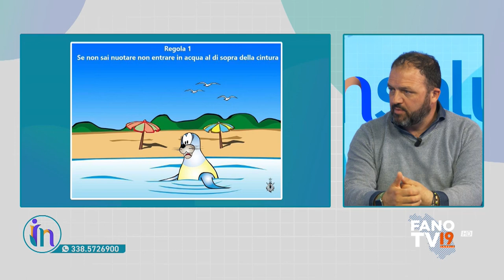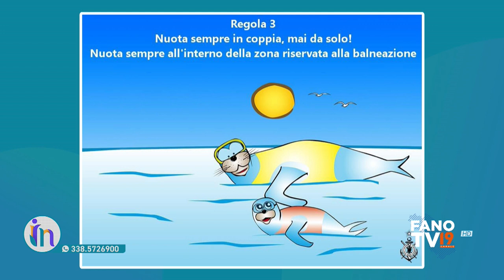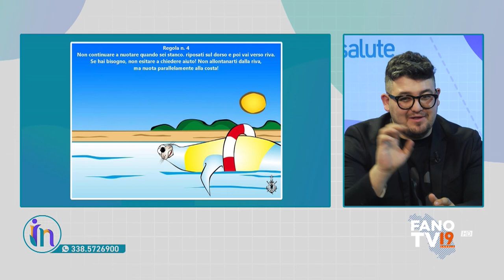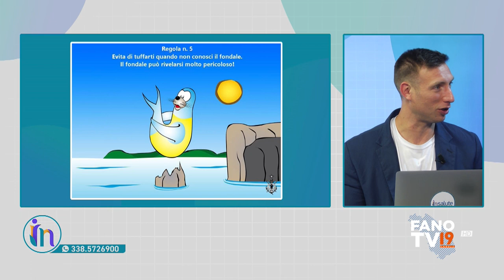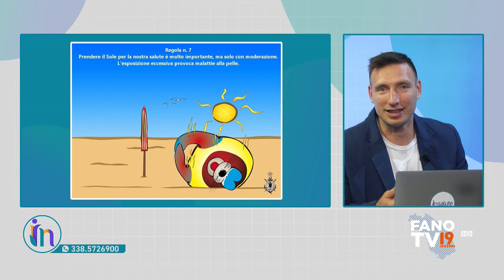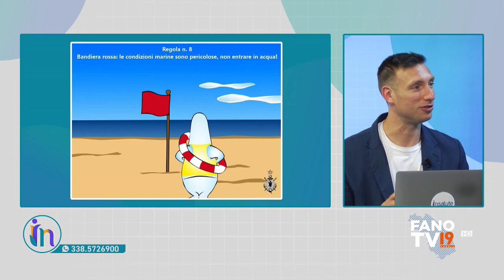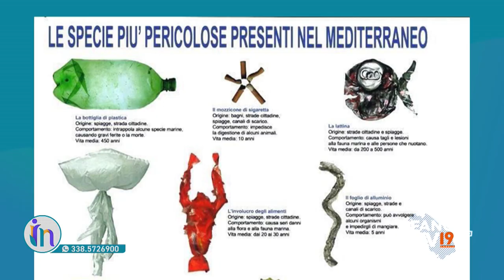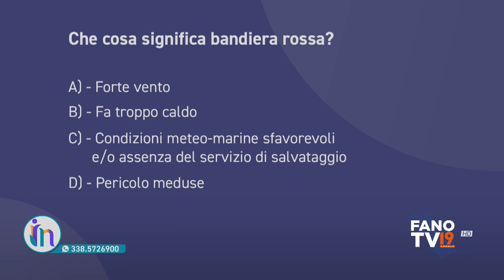Insalute ( 12 maggio 2023)